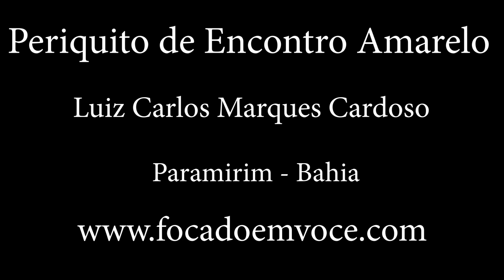Periquito De Encontro Amarelo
Os periquitos de encontro amarelo dando show no sertão da Bahia. Lindas aves. Fazem muito barulho.